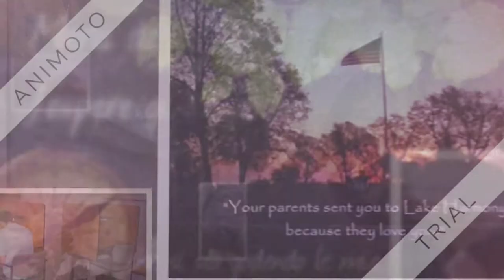Boot Camp Book Trailer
In the middle of the night, Garret is kidnapped from his home and taken to lake harmony, a disciplinary boot camp for troubled teens. Beaten, humiliated, and stripped of his pride, Garret is abused almost to his breaking point. He won't be allowed to leave until he admits his "mistakes" and repents completely...whether he's guilty or not.
     Then Garret hears whispers of an escape plot. It's incredibly risky-if he's caught, the consequences will be unthinkable-but it may be his only way out.